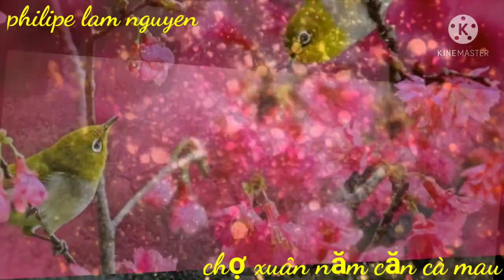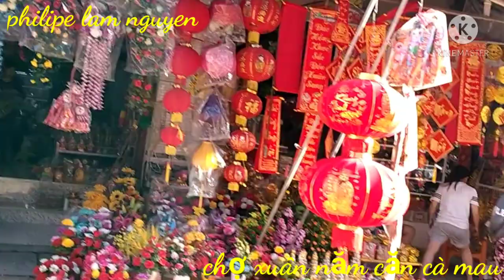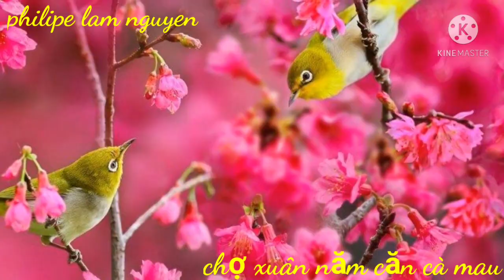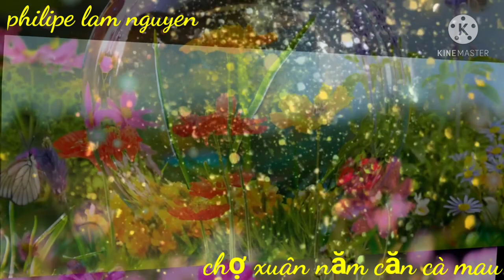Chợ Xuân Năm Căn Cà Mau 2021